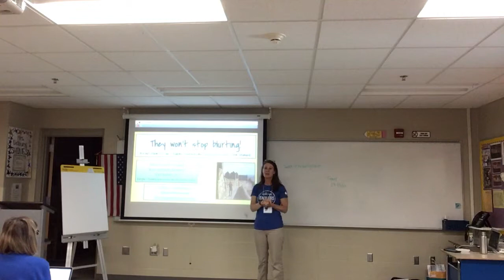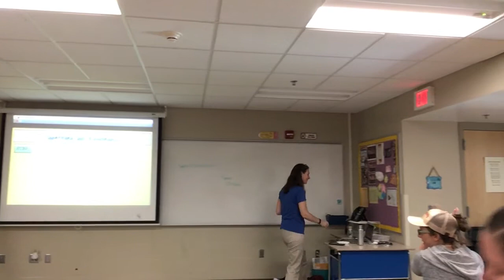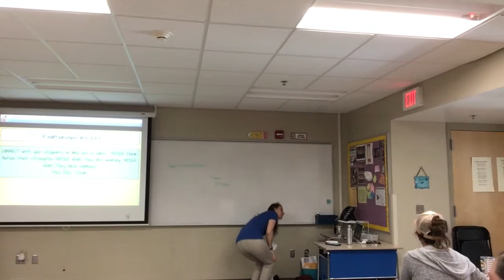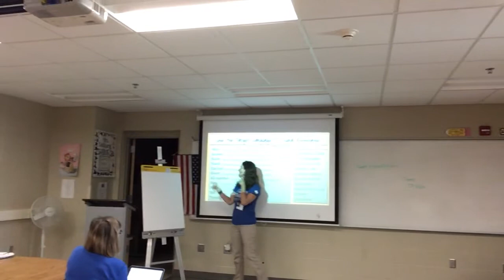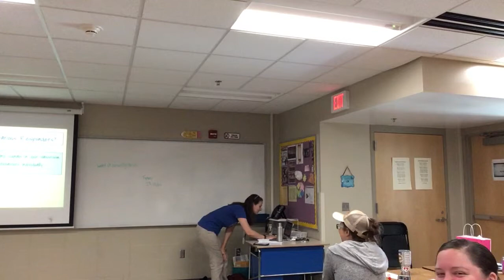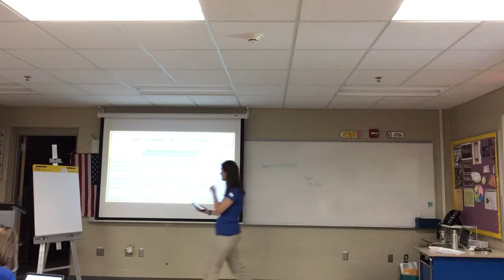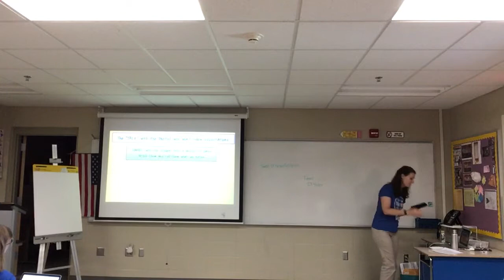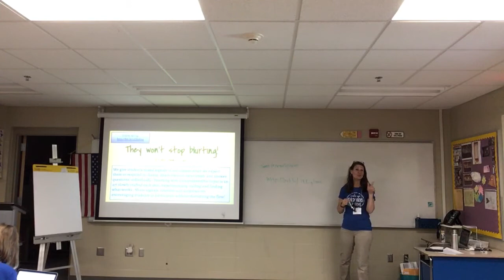Session 4B: Melissa Newell - They Won’t Stop Blurting! It’s not them, it’s you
CIIA19